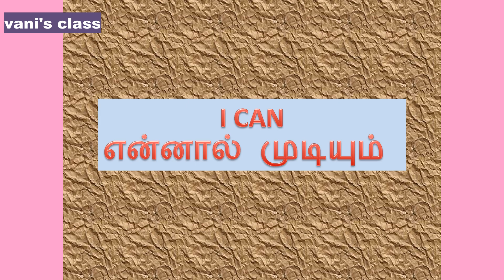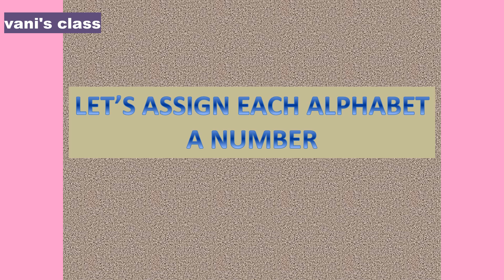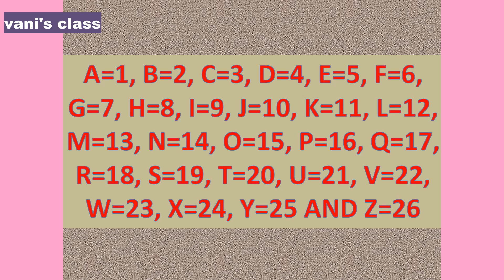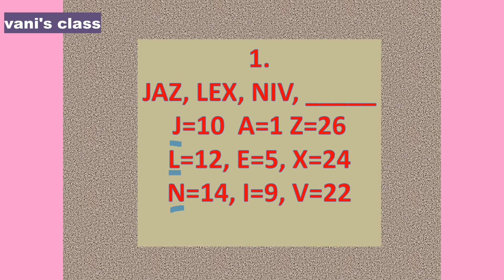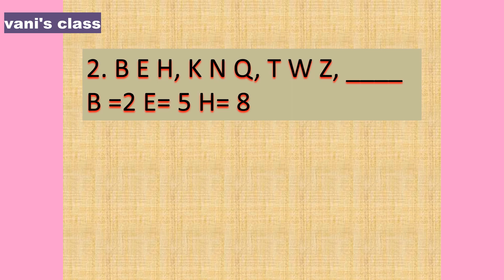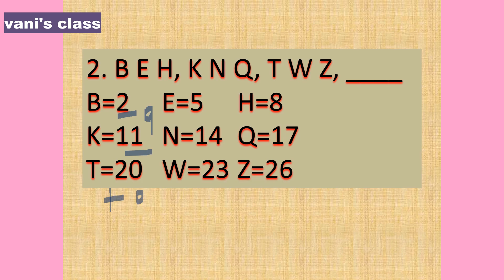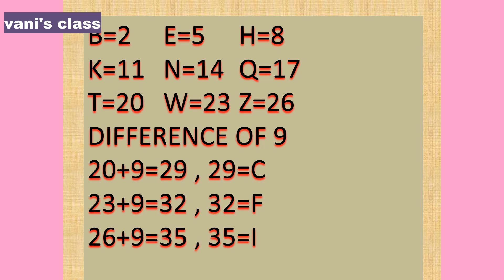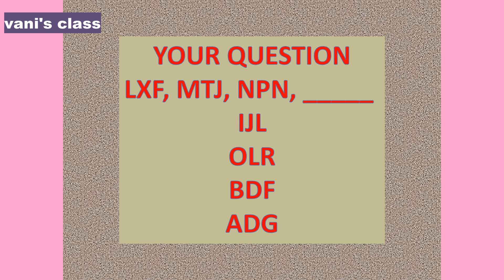ALPHABET SERIES| NMMS, TRUST, NTSE, TNPSC, RRB|MAT|ALPHABET SERIES IN TAMIL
The National Merit-cum-Means Scholarship (NMMS) exam was introduced by the Department of School Education & Literacy in 2008 under the Ministry of Human Resources Development (MHRD).
NMMS EXAM
credits : music - keyboard shankar